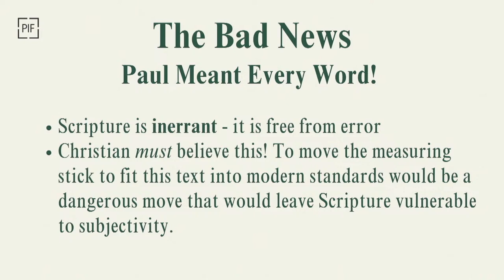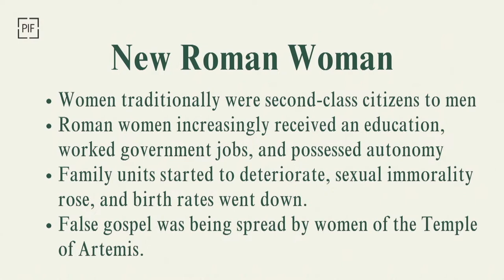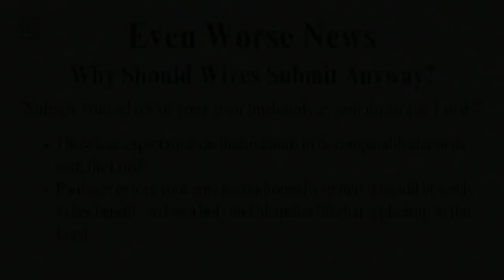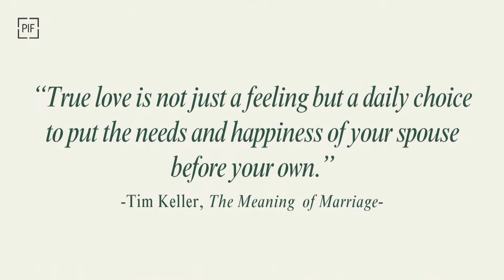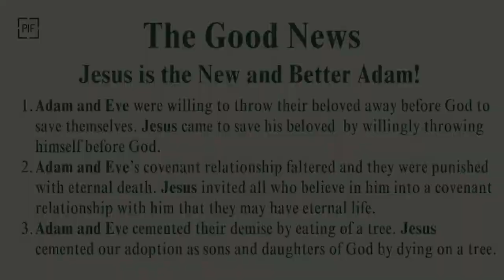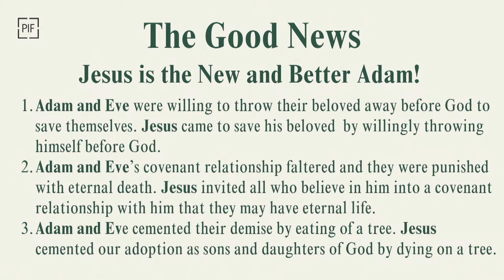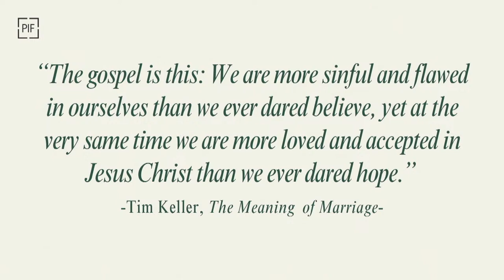The Way of Church: Ephesians // Family First // Pastor Justin Kim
About Us //
Promise International Fellowship is a congregation of Christ-followers from diverse cultures, nationalities, and age groups united in the worship of Jesus and in mission.

Our vision is to welcome our neighbor, nurture the weary and raise disciples of Jesus.

or on our 'myPIF' app available for download on iOS and Android devices.